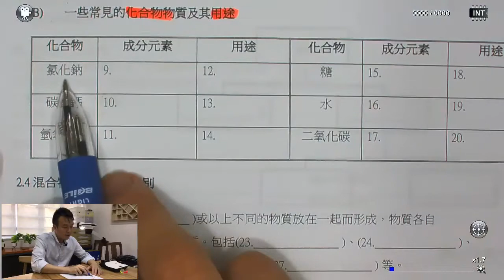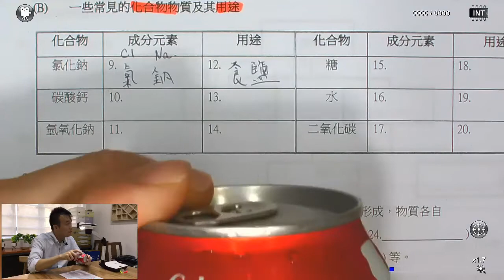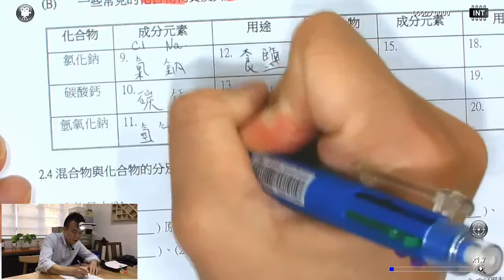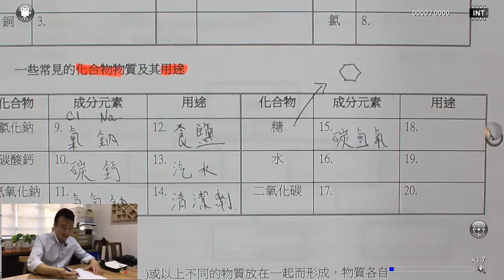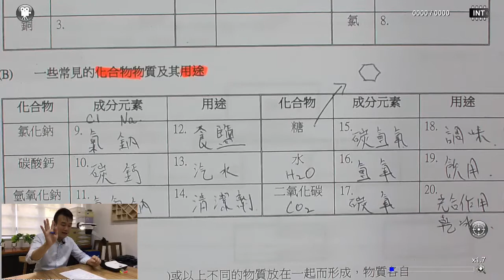筆記 chem p2 物質分類